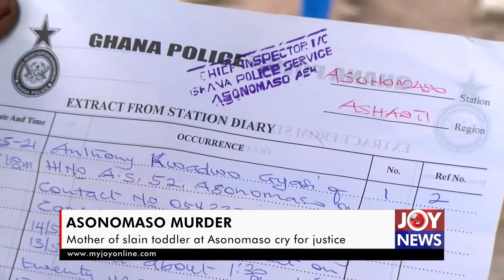Asonomaso Murder: Mother of slain toddler at Asonomaso cry for justice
Little Kwaku Tawiah was found dead with his head and bully riddled with nails, a day after he went missing at Asonomaso in the Kwabre East municipality of the Ashanti Region.

Three months on, mother of the one-and-half-year-old boy is crying for justice on the cruel murder.